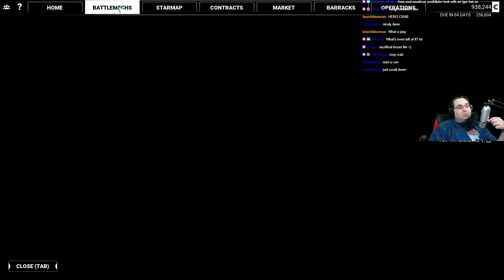"Can our Crab survive 3 missions in a row with no repair?" [MW5 2x05][Modded]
It's time for Season 2 of MechWarrior 5: Mercenaries, and we're going to shake things up. Adding in new mods and new extra rules, our lance of friends is about to blast our way through the Inner Sphere one battle at a time.

The Rules:
1. Dead is Dead: If your mech CT is gone, you must sell the mech
2. Aluminum: Only 70% of available tonnage may be used
3. TO&E: Where possible, you must use Inner Sphere Lance norms